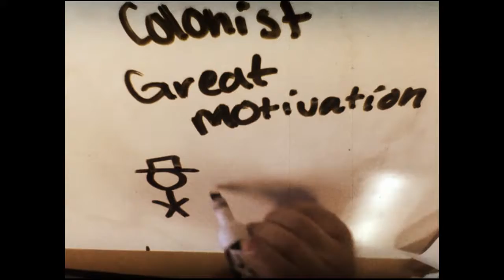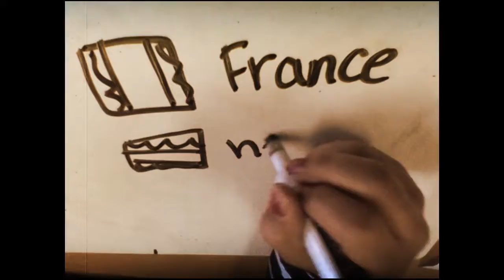R S A Animation on the American Revolution - Janaiya